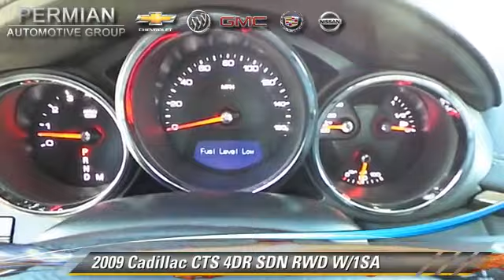Permian GMC, Hobbs NM 88240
Permian GMC

[DFIN:3:2824921:I:1226:D5DCA005:7764108ed22a26a4b495e4facee4879f]